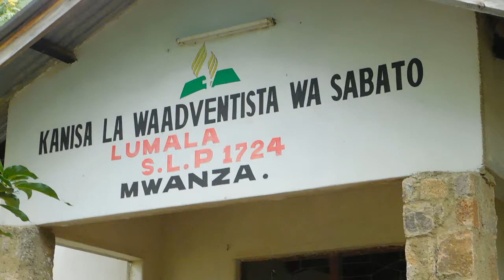LUMALA S.D.A CHURCH-SOMO LA IBADA YA TAREHE 13.1.2018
SOMO LA IBADA YA TAREHE 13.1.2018(Kwa Ufupi). Lililoletwa na Bw. Ezekieli Kanire.